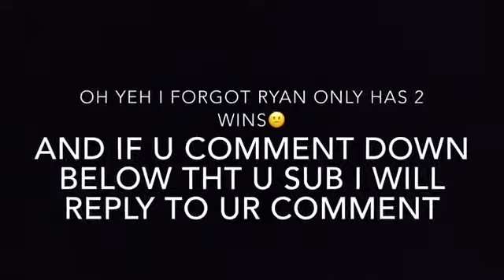Air Hockey Tournement!! ft.Ryan and My Lil Bro